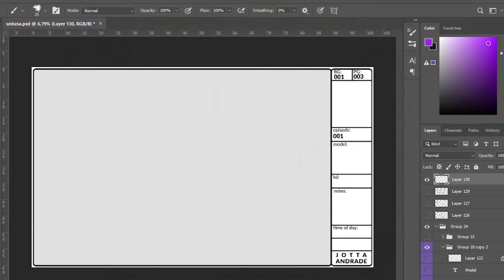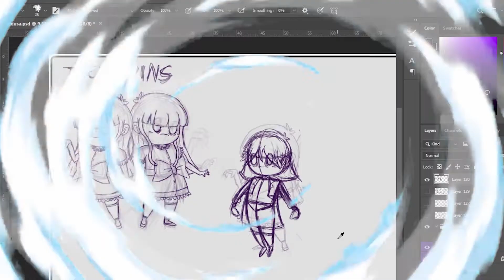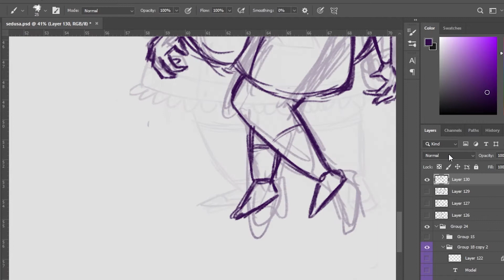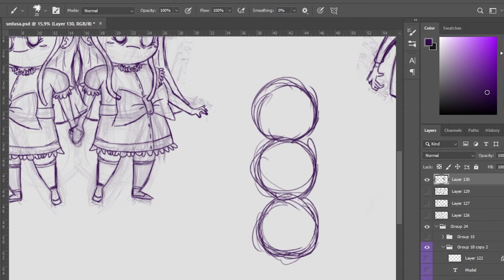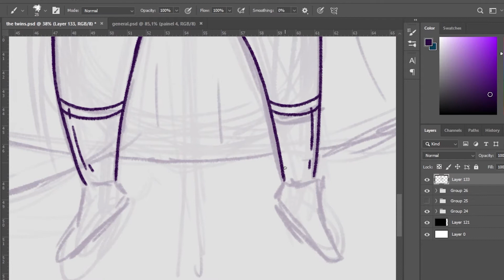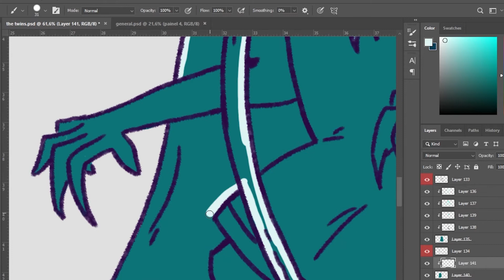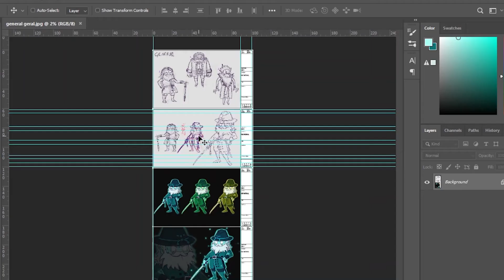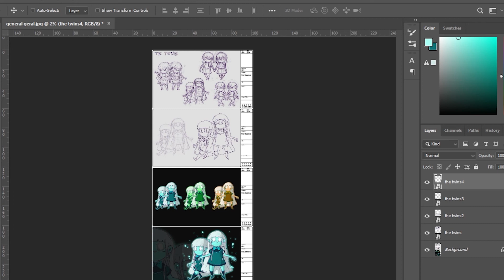Como Aprender Usando Referência COPIANDO DE FORMA INTELIGENTE + SEPEEDART Fantasmas Gêmeas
Será que copiar é errado? Usar referencia é copiar? Se você já tem essas duvidas esse vídeo com certeza é pra você... Olá meus amigos, eu sou Jotta Andrade e no vídeo de hoje vamos falar sobre como usar referencia para estudar e como copiar desenhos de forma inteligente de maneira que você possa aprender e evoluir com essas praticas...

Então fica comigo assista o vídeo até o final que é nóis.

Vlw e um grande abraço a todos.

👇💪PARCEIROS👇💪

ELEVE O NIVEL DOS SEUS DESENHOS AGORA MESMO - Aprenda os principais conceitos sobre DESENHO indicado para qualquer nível e estilo. O método foi inteiramente desenvolvido para que o aluno desenvolva seu próprio traço sem adquirir vícios. Um método que encima "a pesca e não da o peixe pronto" e é indicado para todos os níveis e todas as idades.

🔴 DISCORD DO CANAL - Entre e compartilhe seus desenhos para receber feedbacks... Vamos juntos Viver do Sonho...

👇💪MAIS CONTEUDO PRA VOCÊ👇💪